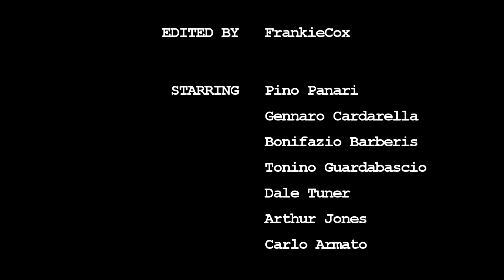La Paranza 1x07 La crisi